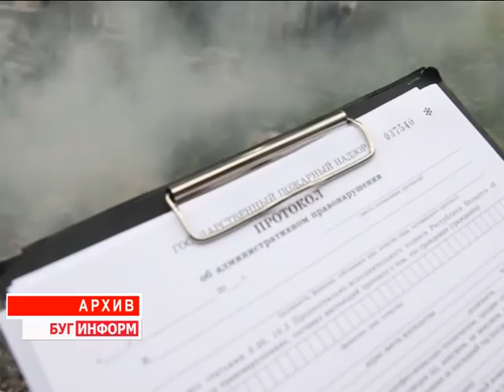2016-07-28 г. Брест. Аномальная жара, как обезопасить себя от последствий. Новости на Буг-ТВ.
Аномальная жара, как обезопасить себя от последствий: советы профессионалов.
На территории Брестской области установились неблагоприятные метеорологические условия, вызванные высокой температурой наружного воздуха. Аномальная жара заставила  жителей города насторожиться, самые предприимчивые поспешили вооружиться всем необходимым, чтобы уберечь себя от негативного воздействия солнечных лучей. Не дремлют и сотрудники службы спасения, во всеоружие медицинские работники.   В помощь брестчанам их профессиональный взгляд и мудрые советы.